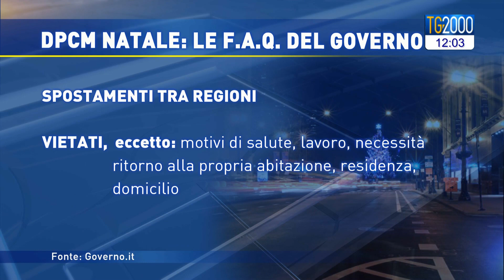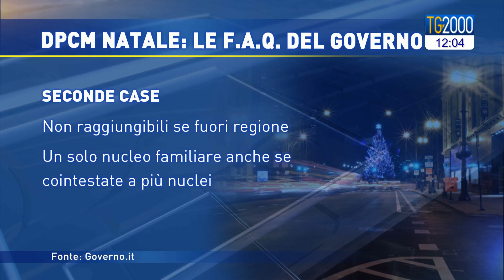Covid, Italia verso zona rossa. Tra due giorni primo lockdown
Italia verso la zona rossa, ma già alle prese con le prime restrizioni anticovid previste per le vacanze di Natale. In vigore il divieto di uscire dalla propria regione, in attesa del lockdown del 24 dicembre. Il servizio di Silvio Vitelli